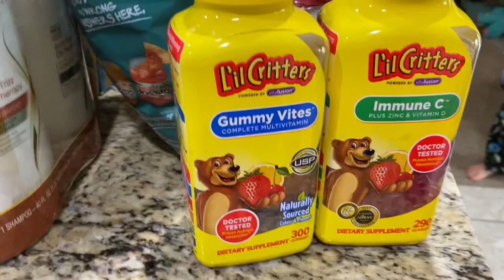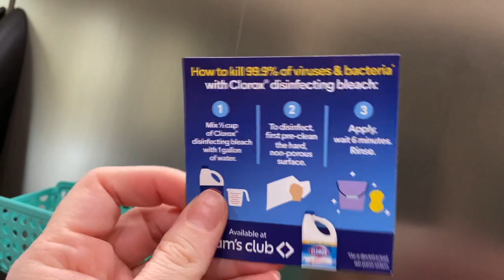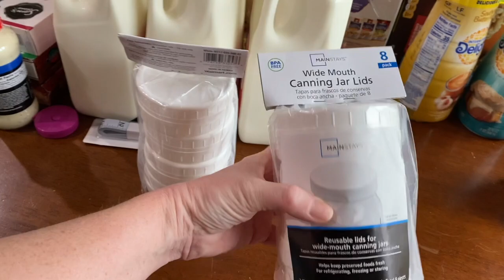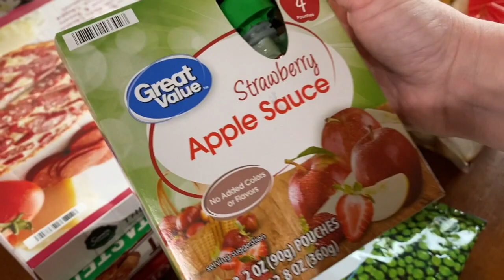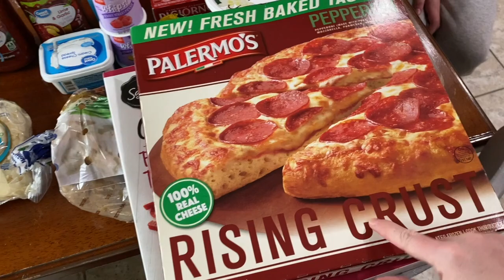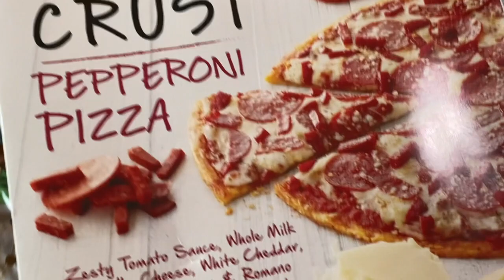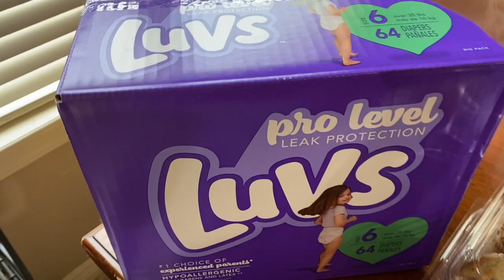$307.73 Grocery Haul | Sam's Club & Walmart Pickup for Feb 17th 2021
Shopping trip to Sams Club and Walmart during Snowmageddon LOL!
Walmart Haul $145  ($26 wasn't food)
Sam's Club Haul $ 162.73 ($97 wasn't food)
Total Food of the week $ 184.73

Watch the rest of Wednesday in my Snowmageddon video, I wondered where the rest of Wednesday went!

where I blog about Motherhood + Wellness + Faith & offer Faith Printables in my shop for Bible Journaling, Faith Planning, Homeschooling & Home Keeping 💖

✨ Our Family in Birth Order:
Ashley (37)
Mark (36)
Emma (14)
Olivia (12)
JohnLuke (7)
Kimber (5)
Rhett (3)
Magnolia (6 mos)